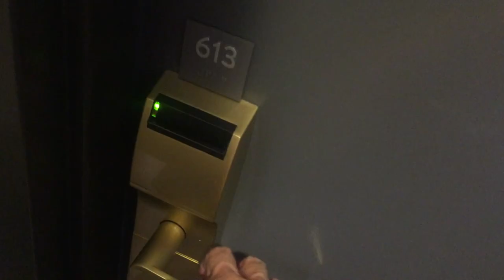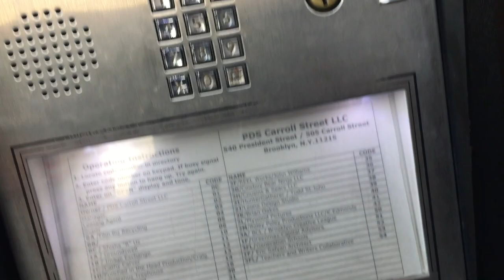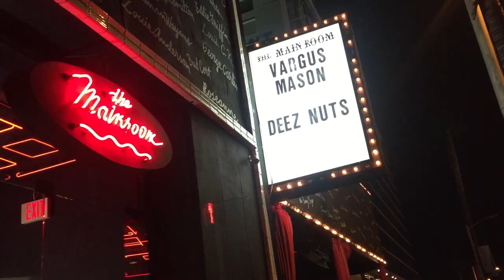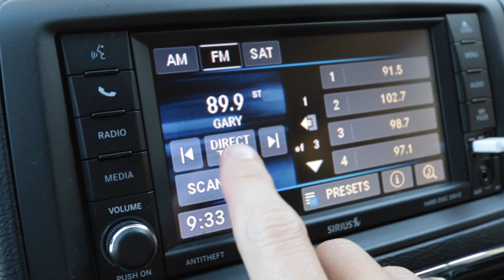VLOG: Road trip // Ep 86